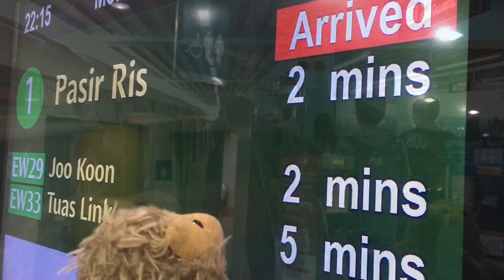♪ Music Video, Singapore SMRT シンガポールMRT + Music ♪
Singapore SMRT
North South line & East West line trains.

♪ ミュージックビデオ シンガポールMRT
シンガポールを走る地下鉄・高架鉄道のSMRT南北線、東西線の映像に「♪線路は続くよ…」の音楽を乗せてみました。